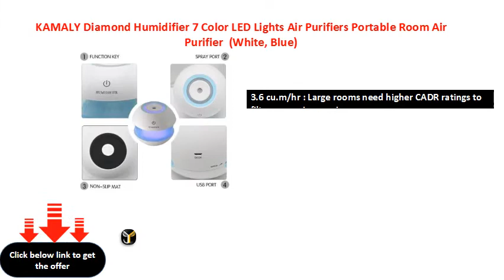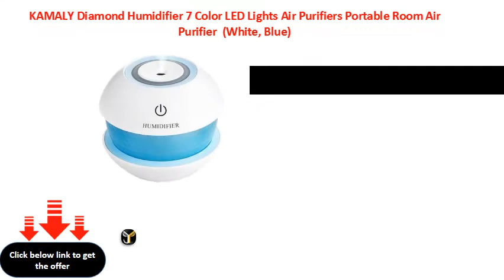KAMALY Diamond Humidifier 7 Color LED Lights Air Purifiers Portable Room Air Purifier White, Blue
400 sq ft :Suitable for a Medium size room
Humidifier : Adds moisture, relieves dry air related health issues
3.6 cu.m/hr : Large rooms need higher CADR ratings to filter more air per min